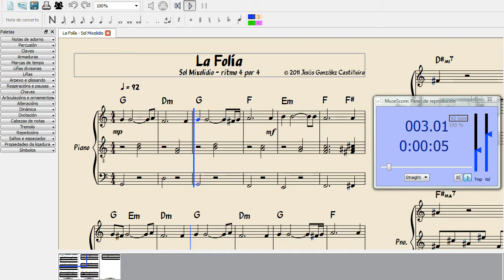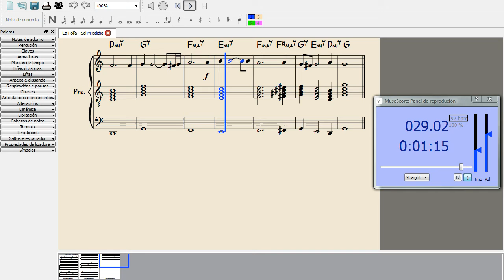La Folía - Sol Mixolidio - 4 por 4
La Folía. Versión para piano a tres voces en Sol Mixolidio y ritmo de 4 por 4.

Software: MuseScore 1.1 (Tim GM6mb SoundFont)
Screencast: Microsoft Expression Encoder 4
Video: Windows Movie Maker 6.0